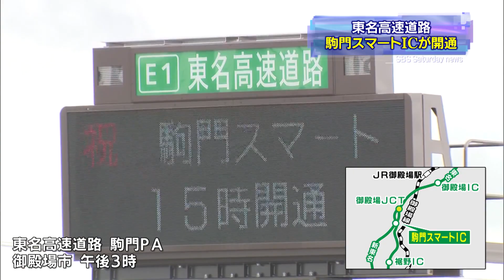東名高速道路 駒門スマートＩＣが開通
御殿場市で3月28日、東名高速道路の「駒門スマートインターチェンジ」が、開通しました。
　２８日午後３時に開通した駒門スマートインターチェンジは、東名高速道路の御殿場インターチェンジと裾野インターチェンジの間の駒門パーキングエリア内に設置されました。スマートインターチェンジとしては御殿場市では初めてで、県内では１３番目の開通です。
（御殿場市・若林洋平市長）「本当に念願だったので、まず一つ大きな出入り口ができたということは、期待でしかなく感無量です。」
　駒門スマートインターチェンジの近くには、工業団地もあることから、物流面での活用も期待されます。